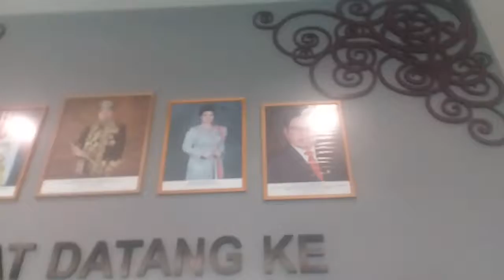Playstation all stars battle royale( stop motion) cole macgrath vs black panter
Subsrice celow down below